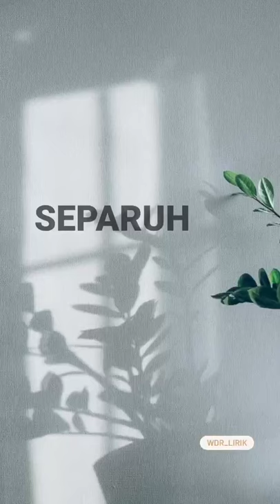Separuh Nafas - Dewa 19 | story #11